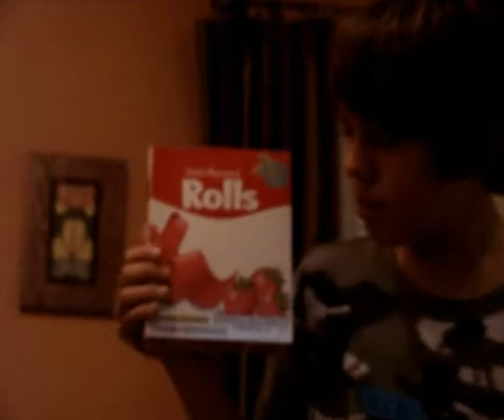Things we Hate